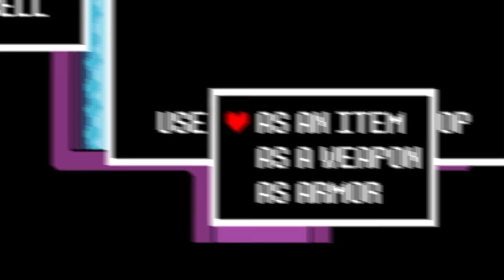What if You Equip Items as Armor/ Weapon? [ Undertale ]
Frisk trust me, this candy can protect you.
But you don't want to use it as a weapon

🎨Thumbnail art: drawn by me